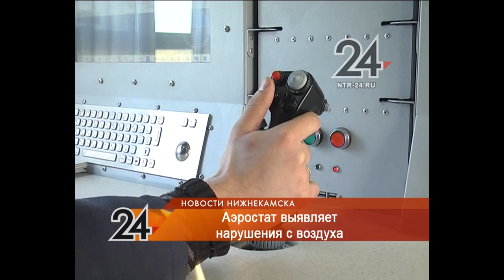Нижнекамские водители оказались под колпаком